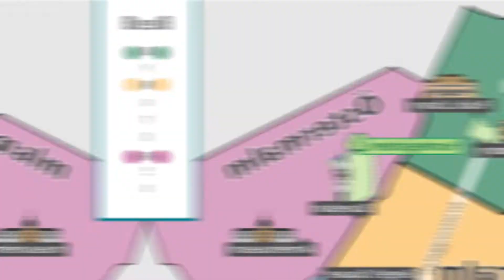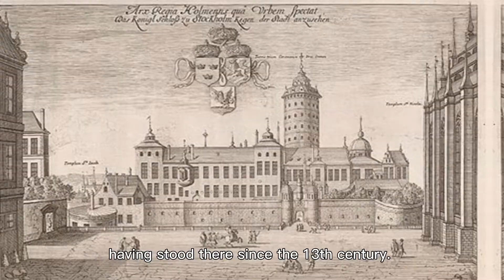GAMLA STAN OR OLD TOWN, STOCKHOLM 🇸🇪 | AT ALAMIN ANG KASAYSAYAN NITO!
Pinay traveler and exploring the Amazing Land of STOCKHOLM, SWEDEN 🇸🇪, And Learn the History of it.. Come and join me to see the beauty of Stockholm 🇸🇪.